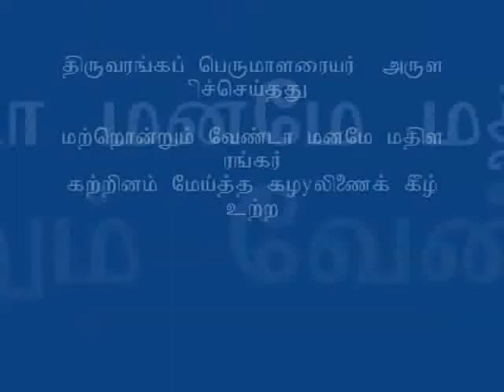ThondarAdiPodi Alvar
He was called Vipra Narayana.